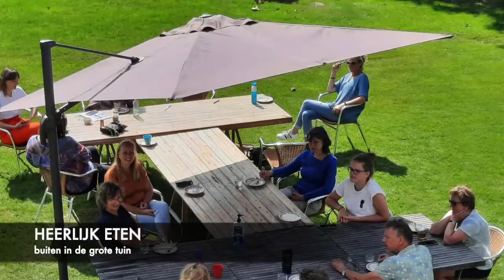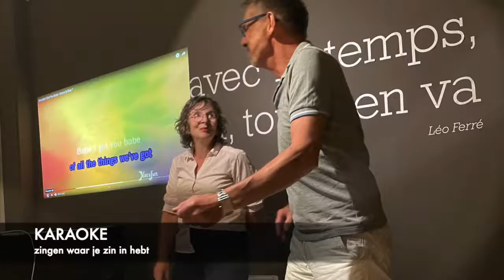EZsinging | Zangvakantie 2021; een korte impressie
Wat een geweldige tijd was het weer in Noord-Frankrijk. 2 totaal verschillende groepen met elk hun eigen fijne dynamiek. Zo mooi om te zien en horen dat iedereen een groei op zanggebied meemaakt in slechts een week. En soms zelfs meer dan alleen een muzikale groei. Aan de reacties en blije gezichten te zien bij het afscheid, kunnen we allemaal terugkijken op een zeer geslaagde zangvakantie. Na al die jaren dat ik dit nu organiseer, zeg ik opnieuw: voor herhaling vatbaar.
Wil jij ook mee?
Schrijf je dan gratis in voor mijn Nieuwsbrief, dan ben je als een van de eerste op de hoogte van de nieuw geplande data.